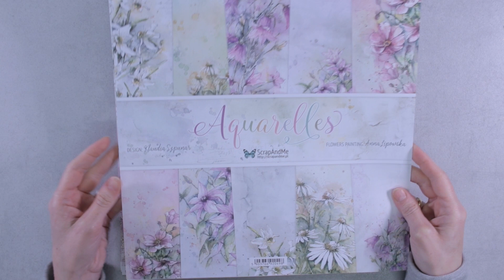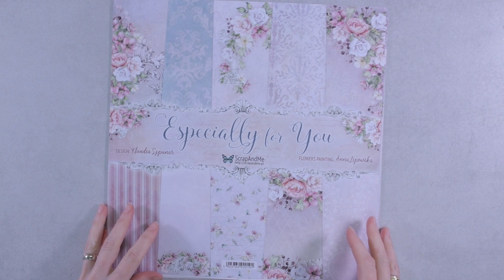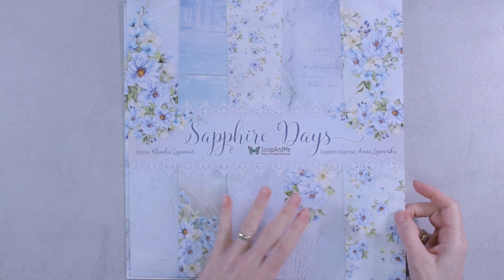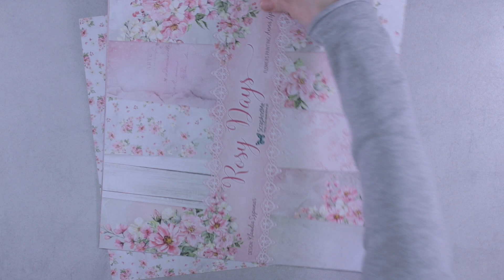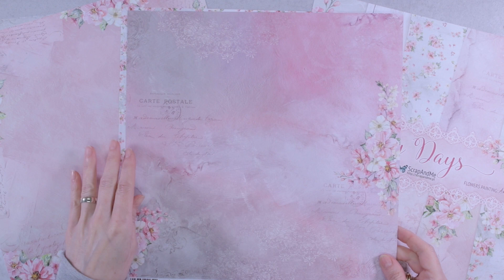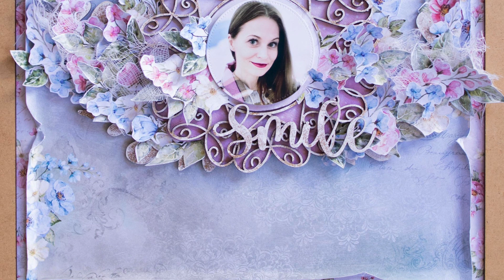Przegląd papierów do scrapbookingu ScrapAndMe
Hej Kochani, dziś krótki przegląd papierów z ScrapAndMe, z których ostatnio sporo tworzę.
Papiery te są bardzo fajne w stonowanych kolorkach, idealne na kartki komunijne, a chrzciny oraz wesela, ale nie tylko :)

Fajnie, że do mnie zajrzeliście:) Dziękuję ❤️